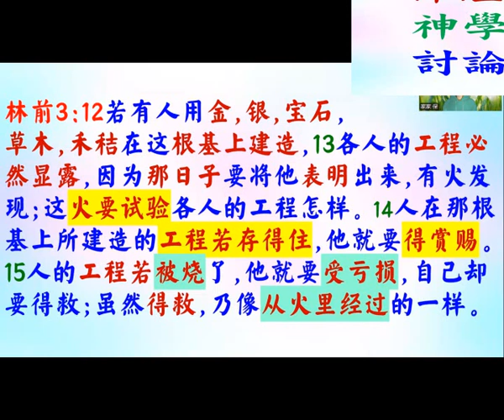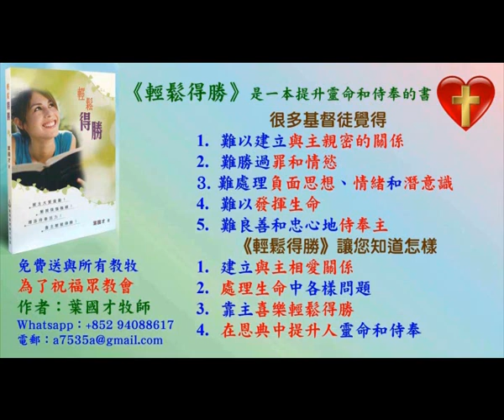1:19 將神屬性講道法應用在經文，林前3: 12 - 15 - 普通話 葉牧師 2024.06.16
1:19 將神屬性講道法應用在經文，林前3: 12 - 15

 1. 與主的關係：怎樣建立與主相愛的關係，怎樣從主的愛得力，怎樣深信神的供應和計劃。
 2. 處理生命：怎樣不被人、罪、負面思想情緒和潛意識、婚姻和生活的問題、和侍奉的問題影響。
3. 進入不同層次的侍奉：侍奉可以由簡單的生活見證，到建立別人的靈命，或進入策略性的侍奉。